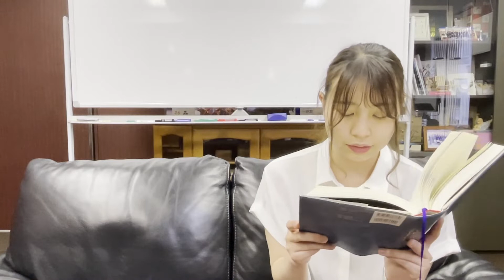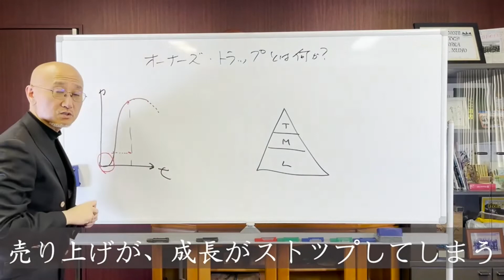【第234話】私の事業ポートフォリオの歴史 Part5｜『賢者からの三つの教え』著者解説‼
量的拡大からの、質的拡大も行っていく。
ここを達成できるかだと思います

今回の解説箇所：p309~310
0:00 挨拶
0:09 朗読
1:38  解説
「第8章　達成」